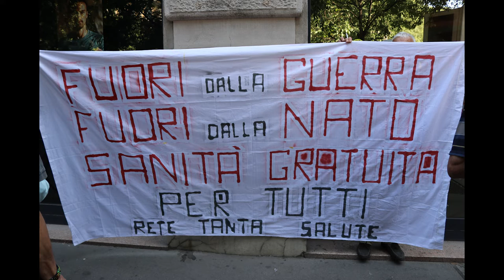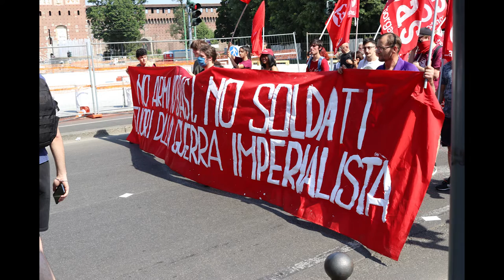Sciopero generale contro la guerra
Reportage audio video fotografico della manifestazione del 20 maggio 2022 a Milano, a cura di Roberto Crista, Yasmina Kalali e Christian Abate, studenti ospitati da Shareradio per condurre un percorso PCTO (ex alternanza scuola lavoro).